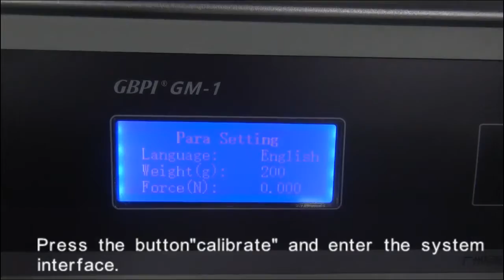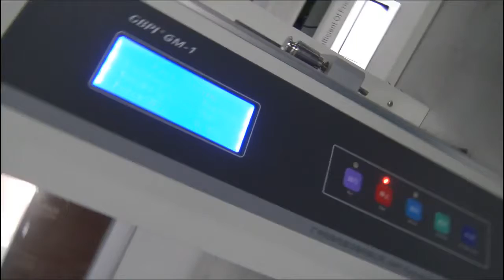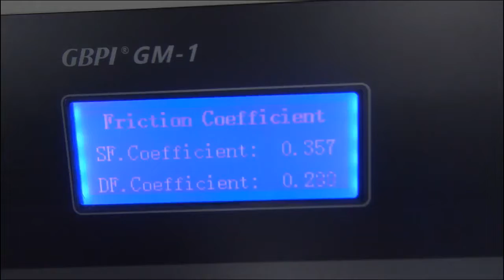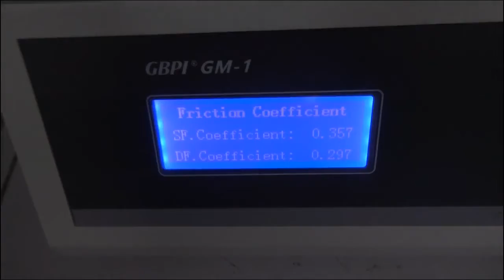GM 1 Coefficient of Friction Tester Operation VideoGBPI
COF tester, coefficient of friction tester